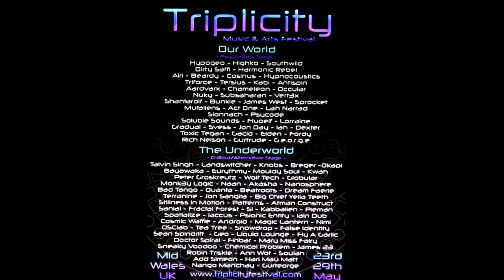Triplicity 2018 - Warm-up Party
Short video taken during at the Black Swan in Bristol in April during the warm-up party for the 6-day Triplicity Festival which takes place on the weekend of the 23rd - 29th May in Wales.  GEORGE at the decks.